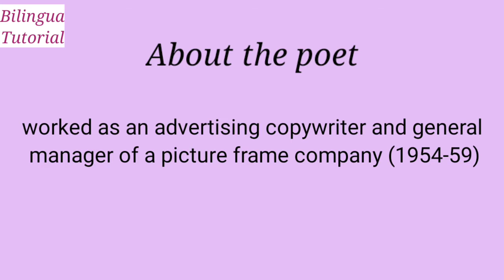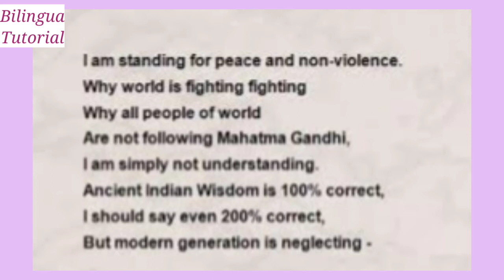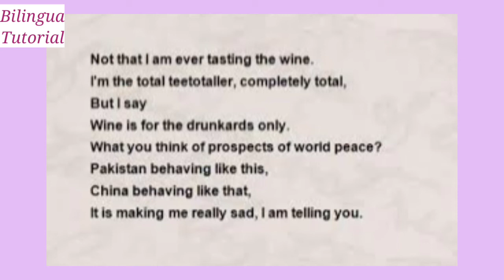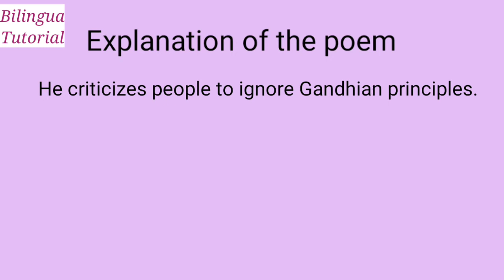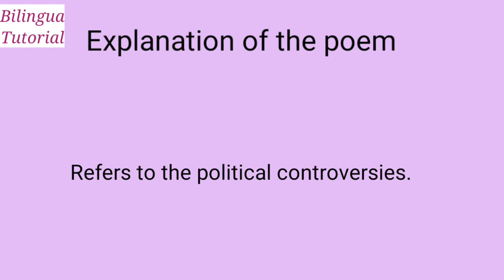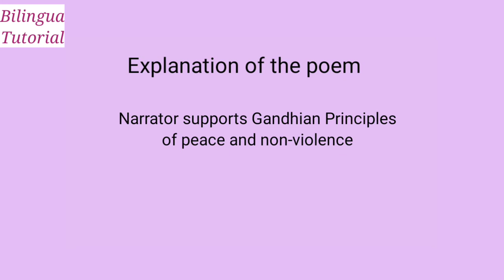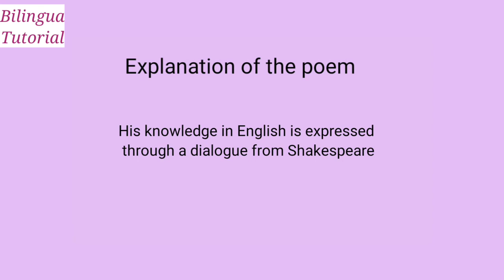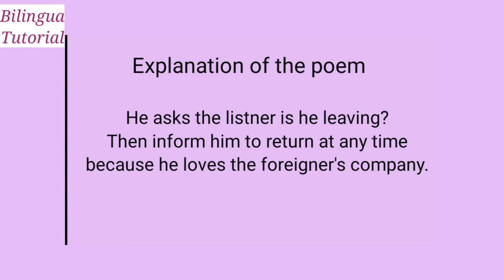The patriot/ Recitation, Malayalam and English explanation of the poem The Patriot by Nissim Ezekiel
"The Patriot" a poem written by Nissim Ezekiel is recited, explained in English as well as in Malayalam.

patriot malayalam#
nissim ezekiel - Patriot#